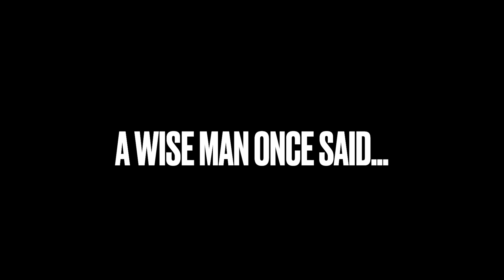Welcome to WabuwabuWorld (TEASER)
Hi guys welcome to Wabu TV. We are very grateful for your support.

Elaine
Facebook and YouTube: @Elaine Duran PH
Instagram, Twitter, Tiktok and Kumu: @elaineduranreal

Richmond
Facebook and Instagram: @pengsonrichmond